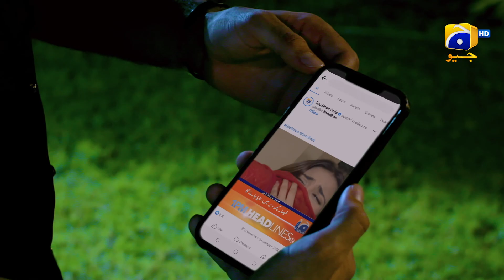Mushkil Episode 04 | 𝐁𝐞𝐬𝐭 𝐌𝐨𝐦𝐞𝐧𝐭 𝟎𝟐 | Saboor Ali | Khushaal Khan | Zainab Shabbir | HAR PAL GEO